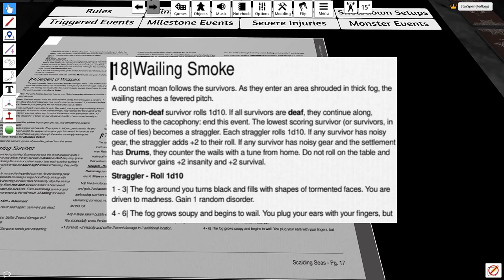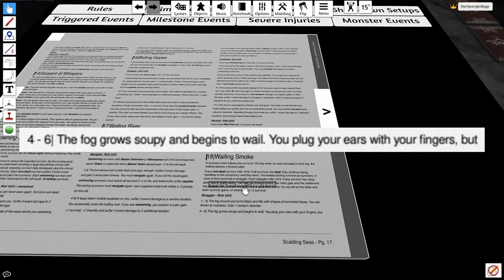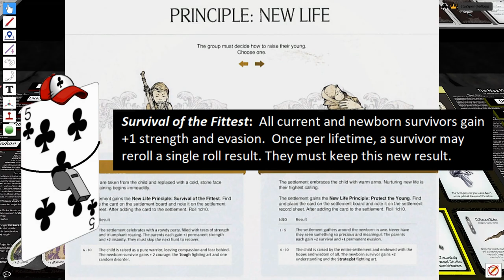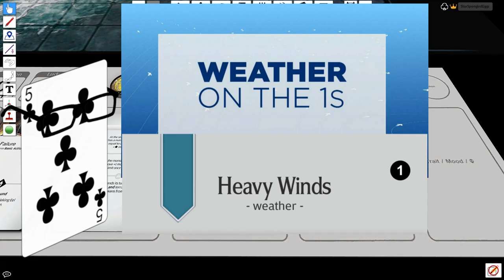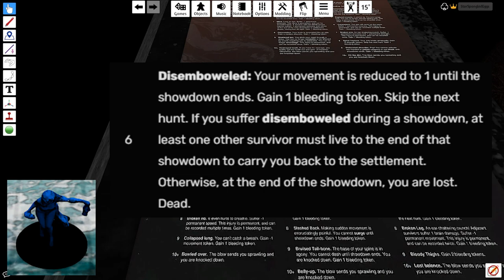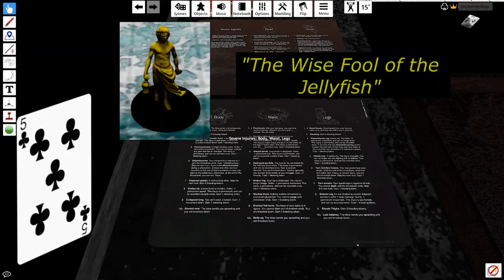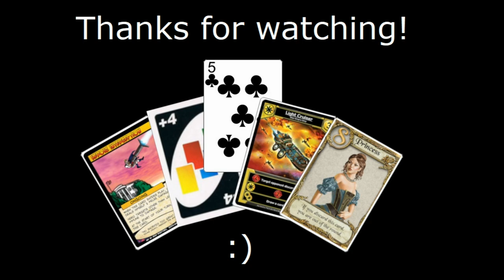Simpleton Solo's - Kingdom Death: Monster (People of the Sea - Episode 3: Le Eel's Revenge!)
Pleasant tides, fellow Congregants!  In today's continuation of our Kingdom Death: Monster campaign, our hunt party takes to the seas in pursuit of another Shrieking Eel, coming slightly more prepared than we were last time!  Likewise, the Eel came prepared with some new tricks as well, and the Weather and Tides changed things up too!  We also get to resolve a full Hunt instead of getting almost immediately ambushed - though perhaps the Hunt instilled its own pre-showdown perils?  Will our survivors come out on top of this Eel?  Let's find out together, shall we?

Intro:  0:00
Hunt Phase:  1:07
Tactics Talk:  14:58
Showdown Phase:  22:27
Settlement Phase:  1:02:44